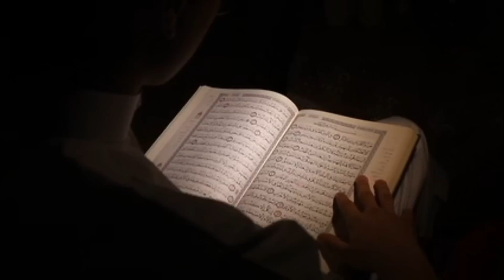new Funny Politicians Moments Caught On Live Camera | sayastdano ki viral videos | Israr Info Tv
doston aaj ki is video mein Ham aapko pakistaniyon ke kuchh funny moments dikhane ja rahe hain yah Pakistani politicians Hain jinki funny videos aapko hansa hansa kar rula denge.